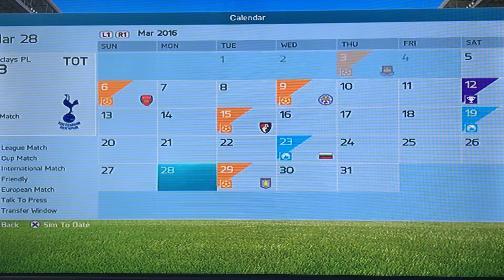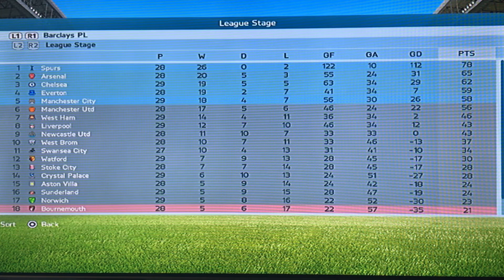North London derby episode 2!!!Part of the let’s play